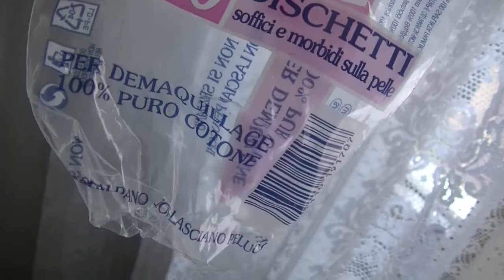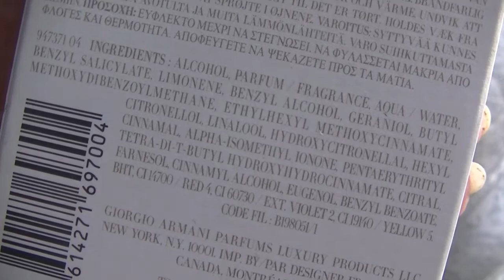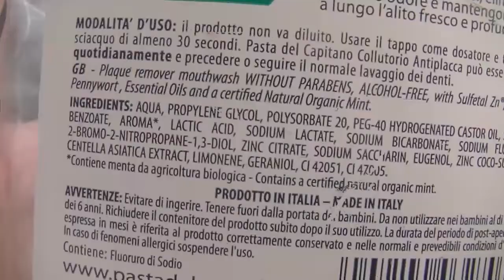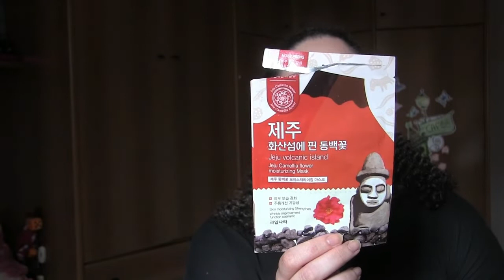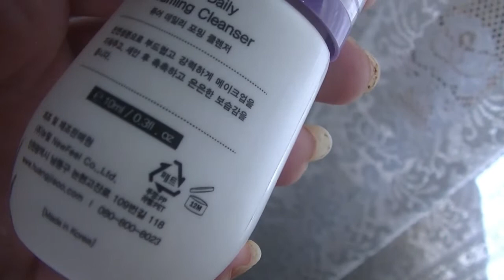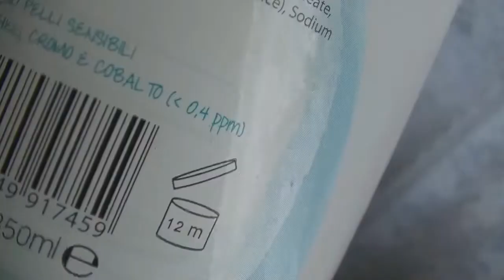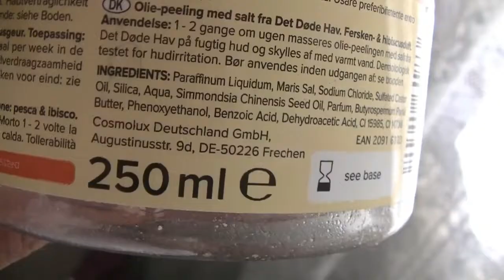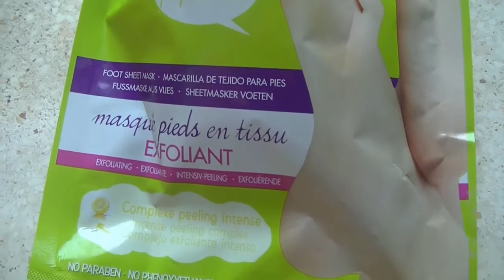Prodotti FINITI per la CURA DELLA PERSONA di MAGGIO 2018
a voi il continuo del video sui prodotti finiti di skincare nel mese di maggio 2018.

LISTA DEI PRODOTTI FINITI DAL MINUTO DAL QUALE VE LI MOSTRO:

00:58 QUIK 70 mini dischetti di cotone presi all'auchan
01:34 SUNSILK crema ricci da domare 200ml PAO12 1,99 euro massimo
02:58 ESSENCE COSMETICS maschera viso wood you love me? edizione limitata 1,99 euro massimo 2,99 euro
04:00 I PROVENZALI saponetta tè verde regalo
04:55 GIORGIO ARMANI profumo sky di gioia 30ml PAO36 entro 60 euro da Sephora
06:22 JIINJU maschera viso al cetriolo 20ml 2,99 massimo 3,99 euro da OVS
07:14 VITALCARE SHAMPOO NUTRITIVE PER CAPELLI SECCHI 100ML pao12 omaggio rivista
08:40 PASTA DEL CAPITANO collutorio antibatterico senza alcool 400ml PAO6 preso da mia mamma
09:30 IROHA patch contorno occhi platinum 12ml 1 applicazione entro i 4 euro al CADDY
11:20 ARKALIA struccante bifasico occhi e labbra doppia azione 125ml PAO6 regalo
12:43 MASCHERA COREANA comprata sul sito beautytude boutique
13:07 WELCOS maschera coreana viso presa su beautytude boutique
13:47 FABY lima unghie 13 euro al Cosmoprof
15:43 HUANGJISOO mousse detergente 10ml PAO12 omaggio cosmoprof rivenduto su Amazon
16:58 ALVERDE gel capelli styling 150ml PAO112019 2,95 euro al DM in Austria
18:13 HELAN scrub viso purificante ai noccioli di mandorle dolci per pelle mista e normale 30ml PAO12 inserto gratis con rivista
20:13 EKOS detergente eco bio viso e mani con estratto di riso sui 250ml PAO12 preso al tigotà non ricordo il prezzo
21:39 BENSOL crema piedi lenitiva 150ml PAO12 non ricordo il prezzo ma recuperata al lillapois
24:21 CIEN scrub esfoliante al sale del mar morto 250ml PAO092019 entro i 3 euro da LIDL
25:47 SEPHORA solvente unghie alla pesca bianca il prezzo dovrebbe aggirarsi dai 4 ai 7 euro
27:26 LOUA calzetto esfoliante peeling piedi 6.90 euro al lillapois
28:56 ORIGINS mousse detergente viso antiaging 30ml PAO24 in un kit scontato a 54 euro dopo Natale da Sephora